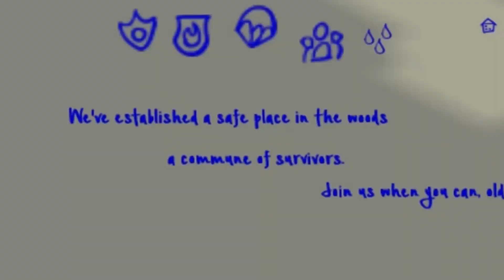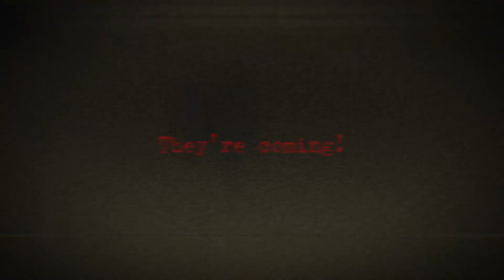Bloodline Dash : The Claustrophobic Nomad Challenge | Series Trailer | Project Zomboid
This is a trailer for my new series: *Bloodline Dash | A Claustrophobic Nomadic Challenge.*

In this trailer, we introduce you to Salvadore Wicks, a vagabond biker living a nomadic lifestyle. Always on the road, sleeping under the stars, and thriving as an outcast, he will do anything in his power to be reunited with his sister.

As our hero tries to survive in this apocalyptic adventure, he will be met with impossible challenges and face their dramatic outcomes. Will he be able to overcome the adversity of this new world and live long enough to see his beloved sister again?

This is Bloodline Dash, the exhilarating journey of Salvadore Wicks.
Through an Insane Population with Insanely rare loot settings.
▶Series Link: to be released

Challenge Inspiration is Thanks to the discord members' recommendations~

▶Music
▶▶End of the Abyss - Aliaksei Yukhnevich

▶▶ModList▶▶

CombatText
Fluffyhair
ImprovisedBackpacks
modoptions
MorePoleWeapons
noirrsling
OutTheWindow
PSurvival
ProfessionFramework
Remastered Kitsune's Crossbow Mod
ScrapArmor
TheWorkshop
ScrapWeapons
ScrapSmith
sleeponit
TieOnSpearheads
TieOnSpearheads_MP
TieOnSpearheads_Crafting
tailoringfix41
TMC_TrueActions
tsarslib
TrueActionsDancing
VehicleRecycling
VPR_RecyclingCenter
WaterDispenser
TheStar
BuildingTime
RainWash
manageContainers
Ladders
ExtCampfire
isoContainers
Brita
Arsenal(26)GunFighter
Brita_2
BB_Throwables
Authentic Z - Current
betterLockpicking
ProfessionFrameworkB41Patch
BetterSortCC
TowingCar
BCGTools
Louisville
ManySpawnsAll
ManySpawnsLocation
ManySpawnsProfession
ManySpawnsLouisvilleByNeighborhood
ManySpawnsVariations
WeldingGoggles
PropaneBomb
ToadTraits
MKs More Vanilla Throwables
JunkMetal
Improved_Fire_And_Smoke_Effects
EllieKnife
DRAW_ON_MAP
BetterFlashlights
BetterEngineer
BasicCrafting
EasyConfigChucked
ScrapGuns (new version)
ProjectGolf
Helicopter
FuelAPI
esIC
ExtraMapSymbols
ExtraMapSymbolsUI
fuelsideindicator
P4HasBeenRead
KillCount
MapLegendUI
MilPoncho
ReloadAllMagazines
SmokingSoundsOverhaul
snowiswaterbeta
SpnHair
SpnCloth
survivingthroughseasons
YakiBS
YakiHR
AkyFingers
AkyFingersFem
ahzclothing
MoreDescriptionForTraits4166
MoreCLR_desc4mood
SAPPTACTMELEE
AquatsarYachtClub
amclub
BarricadedWorld
10YL_MEDIUM
Trash and Corpses But Just The Interactive Trash
MattSimpleAddonsFriuts
Playable Instruments
ModManager